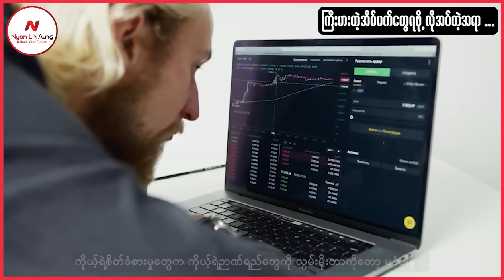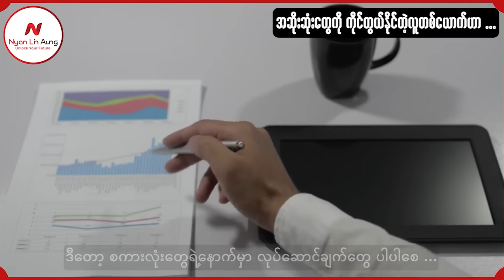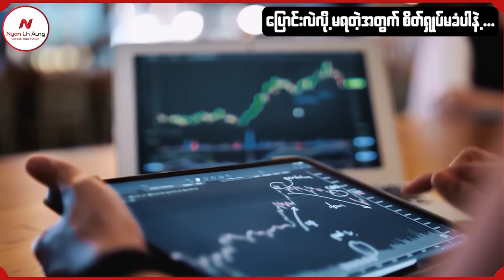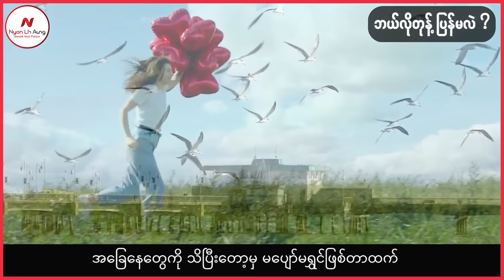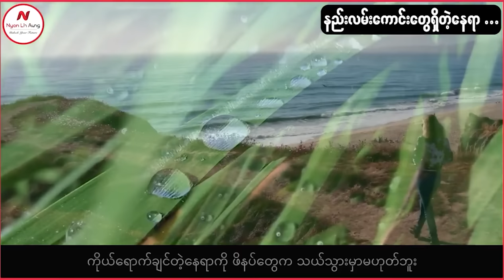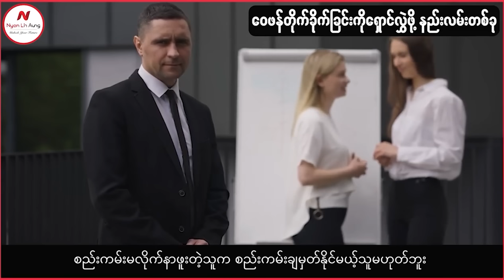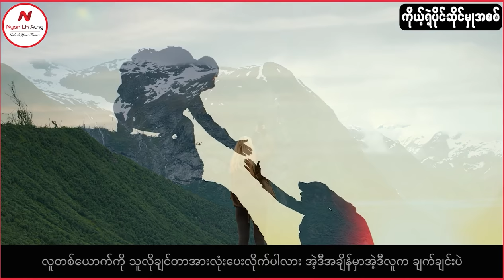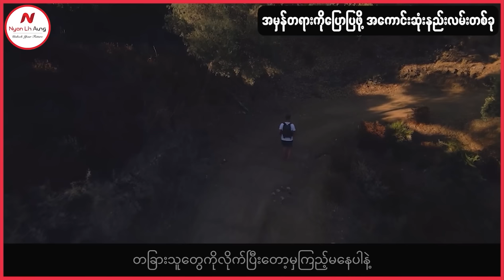သန့်ရှင်းတဲ့ အကြည်ဓာတ်နှင့်နေ့စဉ်ဘဝအခက်ခဲများကို လွယ်ကူစွာကျော်ဖြတ်နိုင်ဖို့အတွက်ဆိုရိုးများ